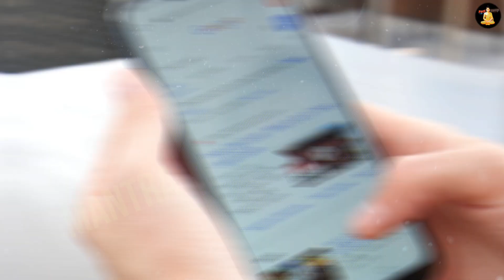बागेश्वर बाबा ने खोली पर्ची, कौन जीतेगा 2024 का चुनाव ? | Modi In Bageshwar Dham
modi in bageshwar dham full video
bageshwar dham gye modi bageshwardham gye modi bageshwar gye modi

today in this video see about modi in bageshwar dham full explanation in hindi also see modi in bageshwar dham full video and bageshwar dham video

full explanation bageshwar dham mein arji kaise lagaen top trending topic in hindi

Queries Solved :-
modi in bageshwar
modi in bageshwar dham sarkar modi in bageshwar dham bageshwar baba ki video

also see bageshwar dham mein modi ji ki arji full explanation in hindi